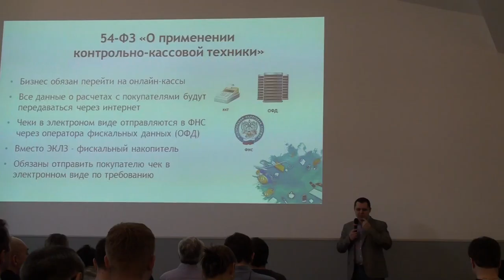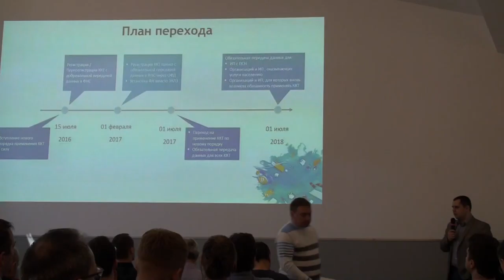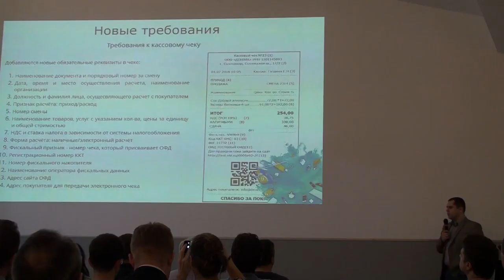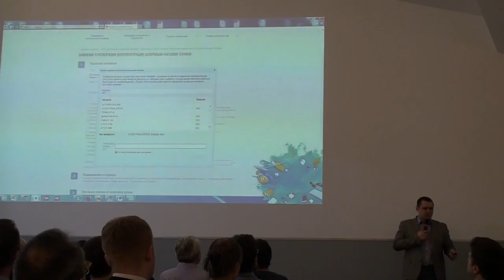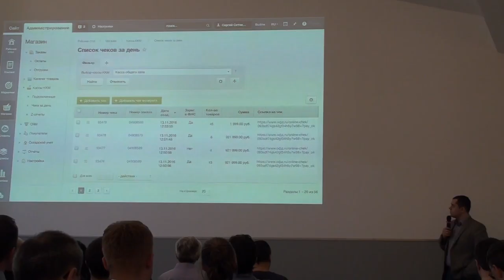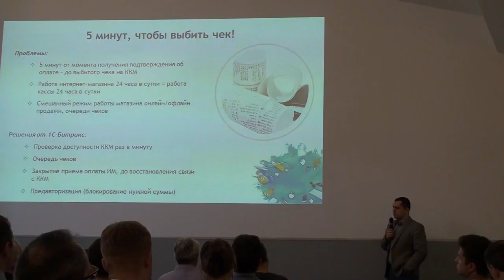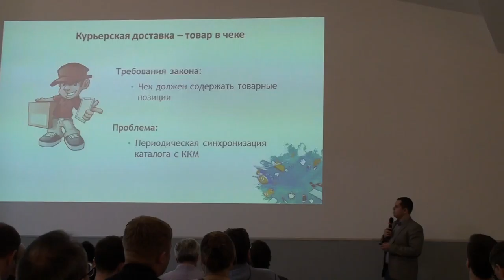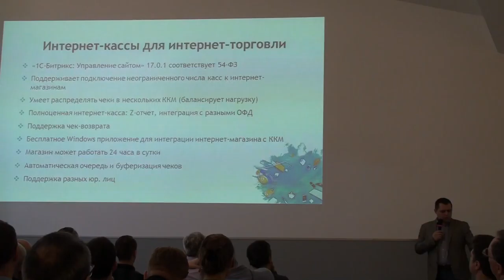Интернет-магазин и 54-ФЗ. Как подружиться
Роман Марусяк, бесплатный семинар "54-ФЗ. Как интернет-магазину работать по новому закону"